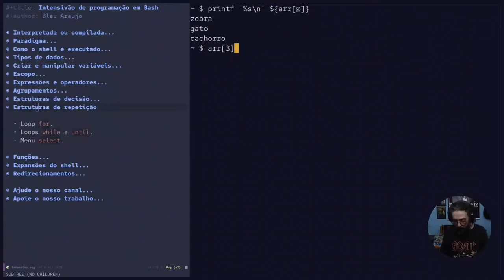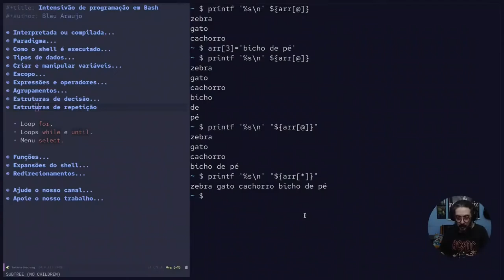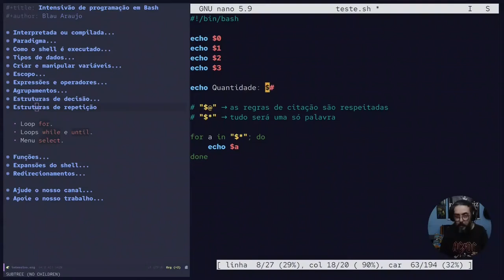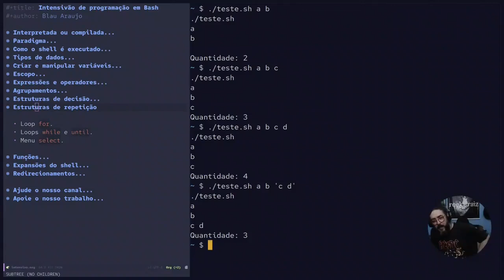Intensivo de programação em Bash #33: Mais sobre o '@' e o '*'